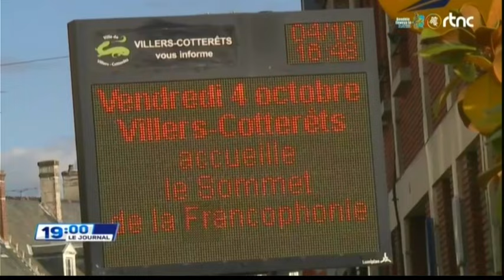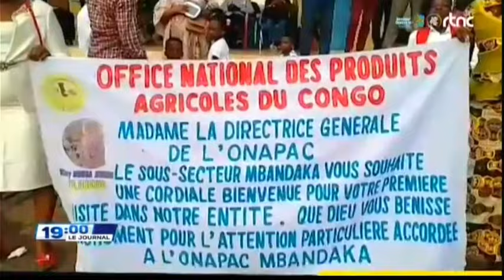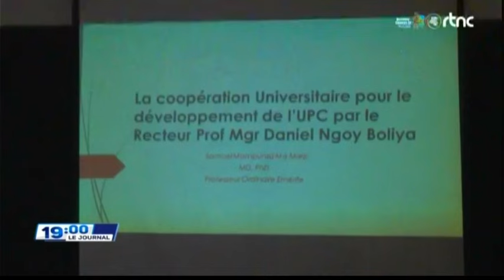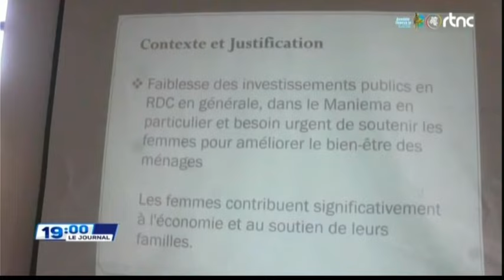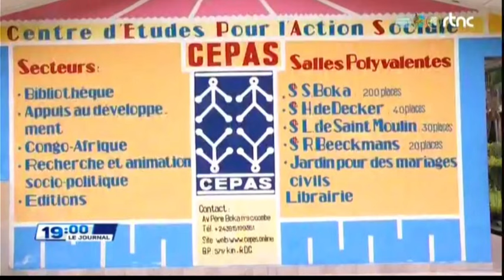🌍SUIVEZ : LE GRAND JOURNAL DE CE SAMEDI LE 05.10.2024 EDITION 19H00